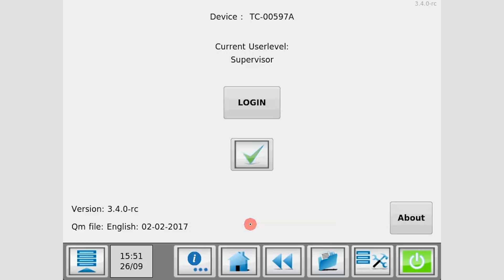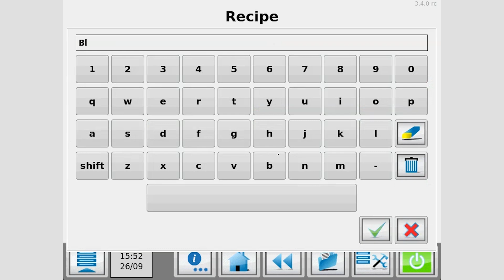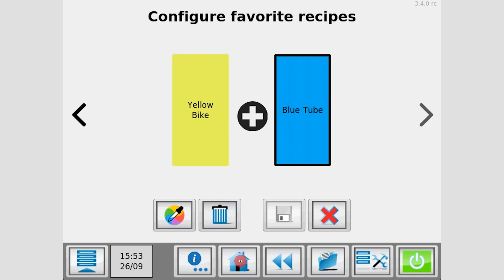Basic Recipe Mode (BRM) explained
In this video, we discuss the key features and functionalities of our new BRM software and explain the benefits for your business.